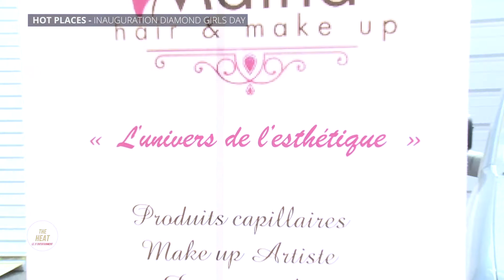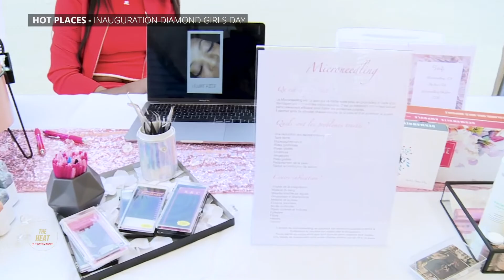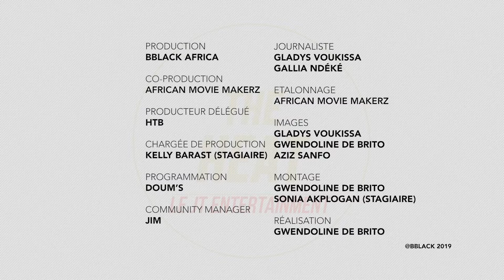The Heat avec Hiro et Prince Kesatmg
2013 Obouo Music